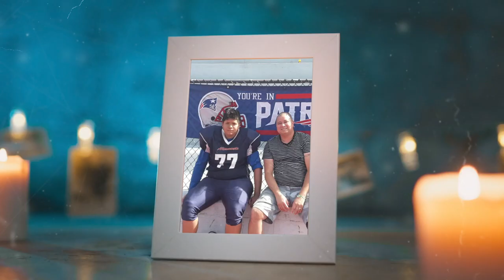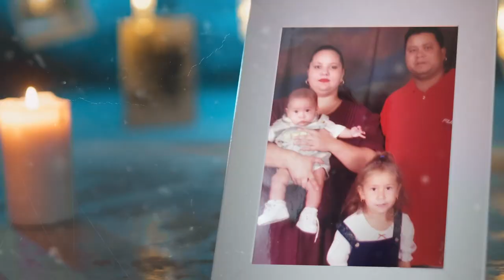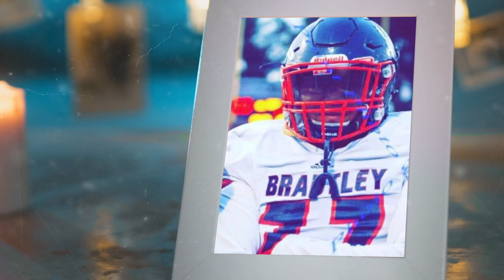Kyle Benjamin Adrian Sue